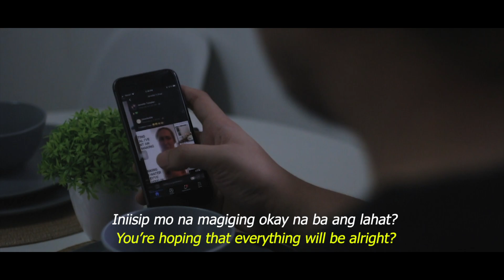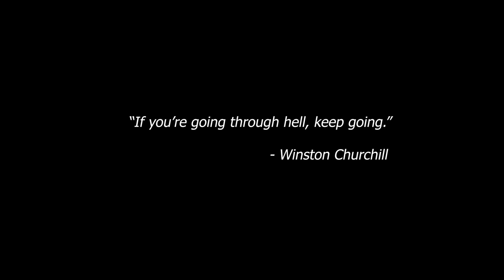Kamusta - Short Film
A short film dedicated for individuals who are experiencing hard times during the COVID-1 pandemic.